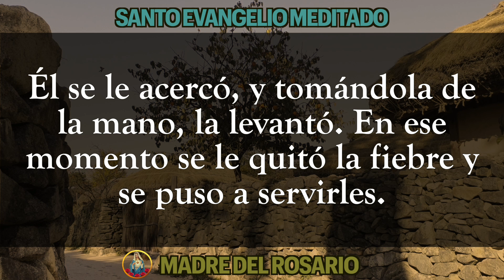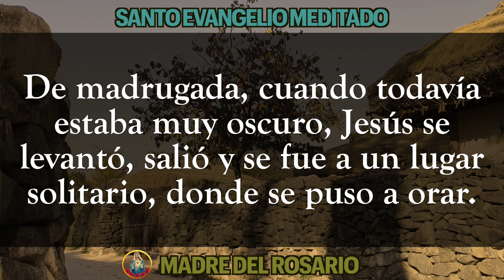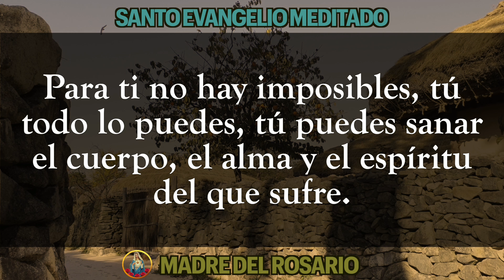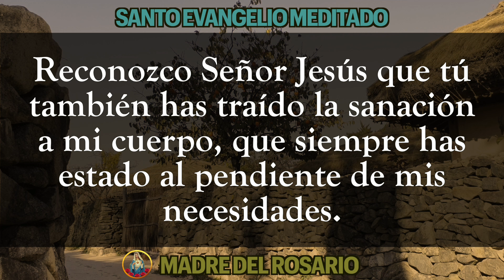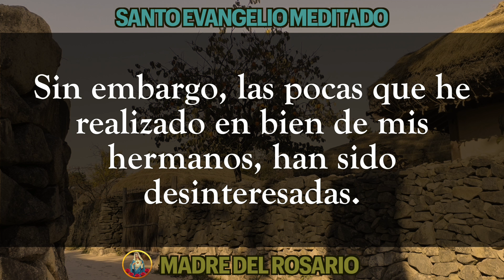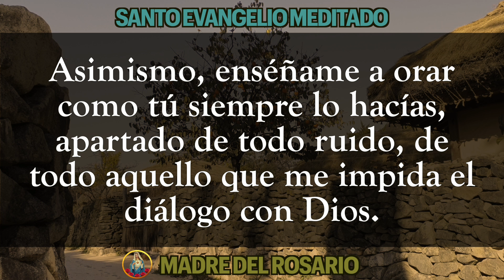EVANGELIO DE HOY MIERCOLES 11 DE ENERO DE 2023 - MEDITADO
Dios los bendiga por orar junto a nosotros y junto a nuestra Madre del Rosario.  MIÉRCOLES 11 ENERO 2023.